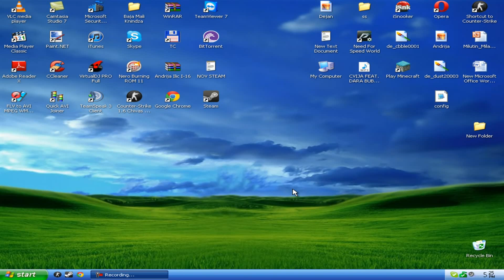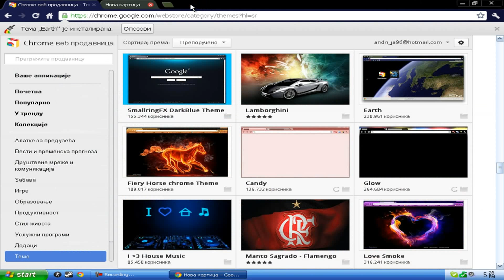Kako promeniti temu na Google Chrome